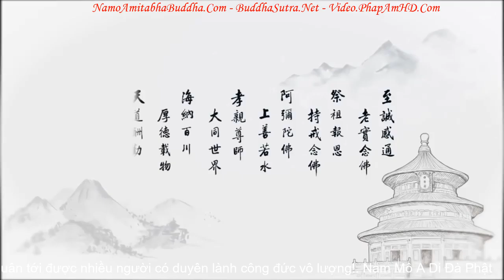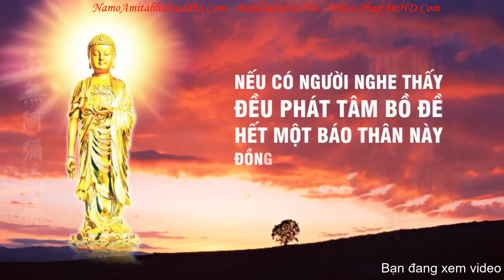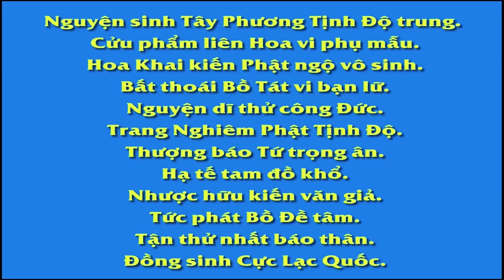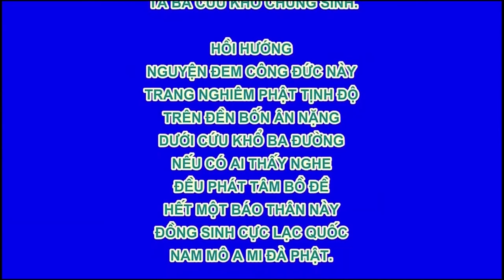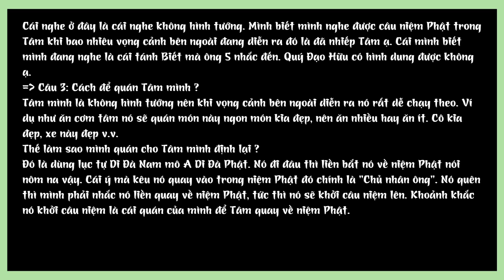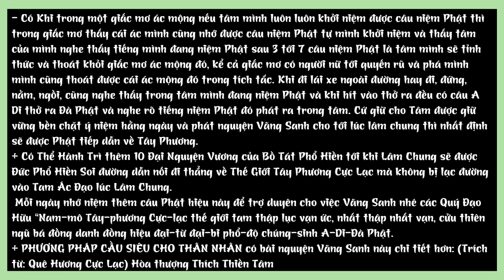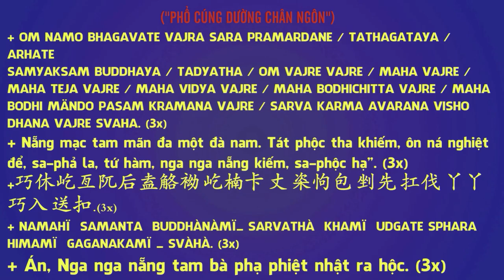Khôi Phục Hiếu Kính Gia Hòa Nhân Lạc Vũ Trụ Quốc Gia Thanh Bình 21 12 2017 R